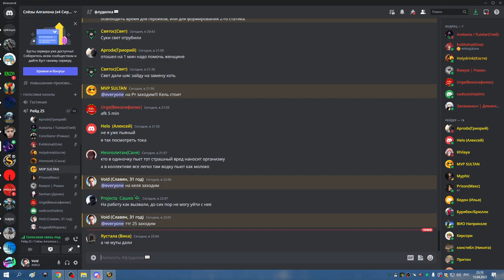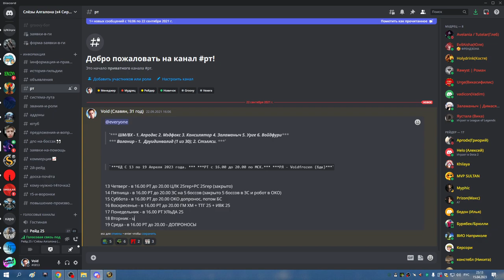ТТГ 25 ДЦ 15 04 23